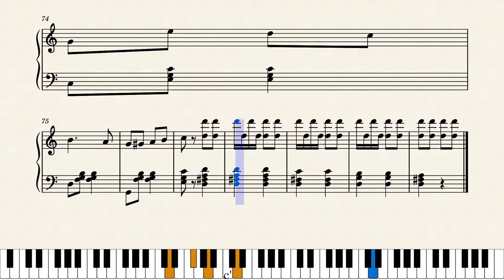PREMIÈRES FLEURS by Cécile AUBRY